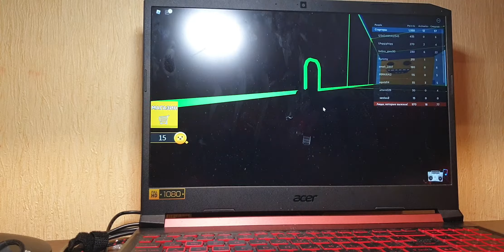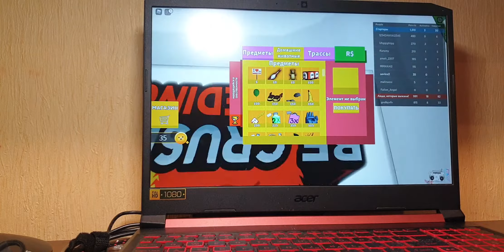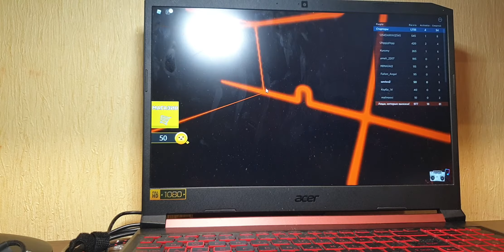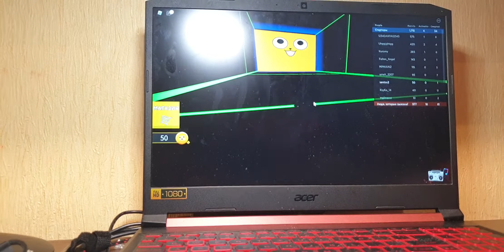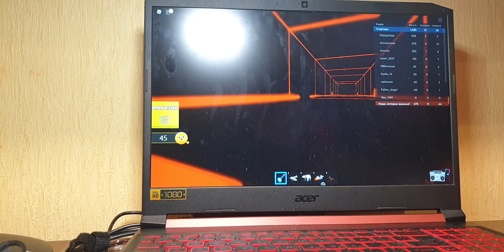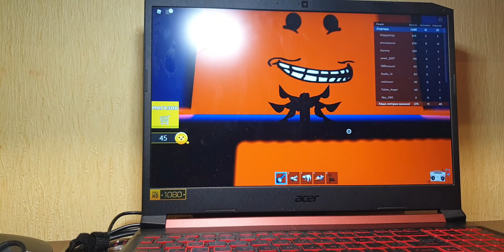24 января 2022 г.